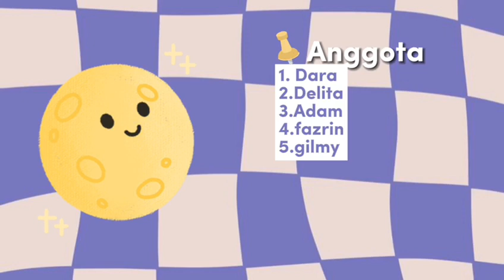Tugas "Wawancara" PPKn Kelompok 2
Kelompok 2 "Wawancara Tentang Sosial"
Anggota :
1. Dara
2. Delita
3. Fazrin
4. Gilmy
5. Adam